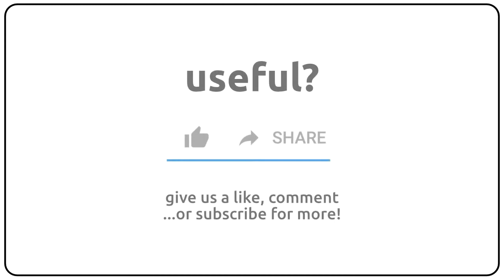How to pronounce admerveylle in english?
How to pronunce admerveylle in english
How to pronunce admerveylle in american accent 🇺🇸?
How to pronunce admerveylle in british accent 🇬🇧?
How to pronunce admerveylle in australian accent 🇦🇺?

Como se dice admerveylle en ingles?
Como se pronuncia admerveylle en ingles?